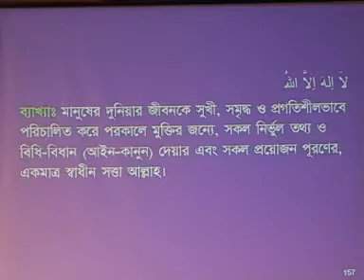Purpose of Human creation (Bangla) part 15 of 16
Purpose of Human creation (Bangla) discussed by Prof. Dr.M.Motiar Rahman.